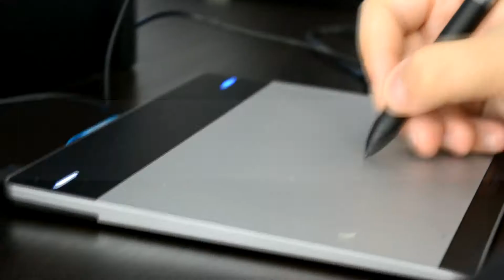Clases de Comunicación Visual - Mass Media Bilbao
Información sobre las clases de comunicación visual que se imparten en Mass Media Bilbao.